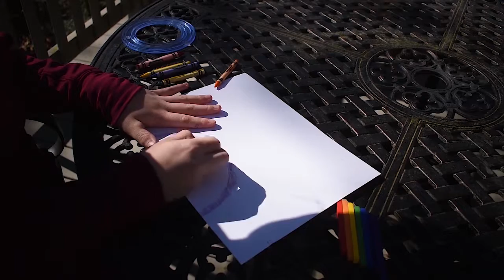The Rainbow Connection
Ms. B makes learning fun by teaching her students about the art of rainbows. This video will help students learn the proper way to create a rainbow, while informing the students about rainbows and their next school assignment. Don't forget to put your rainbow up on a window. How many rainbows do you see on your street? Could you please count them for us! Wash your hands, do not touch your face and stay six feet from one another.

Lets create a rainbow together!